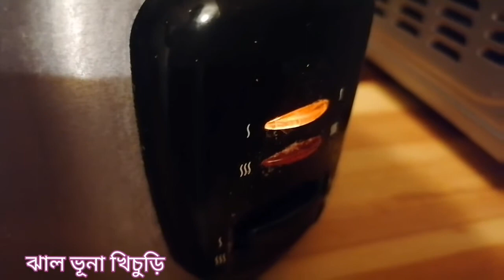Spicy bhuna Khichuri in Rice Cooker||রাইছ কোকারে ঝাল ভূনা খিচুড়ি||daily Vlog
Spicy Bhuna Khichuri recipe.